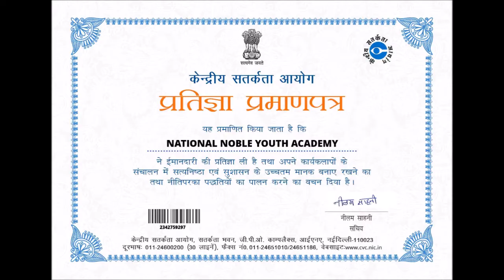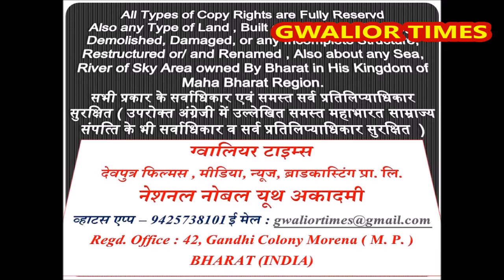दुर्लभ कालिकाष्‍टक (अष्‍टसिद्धि विधान)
ग्‍वालियर टाइम्‍स की 150 वीं फ‍िल्‍म -  दुर्लभ कालिकाष्‍टक (अष्‍टसिद्धि विधान) स्‍वर व उच्‍चारण - नरेन्‍द्र सिंह तोमर ''आनन्‍द''